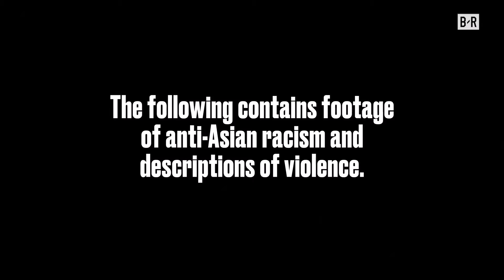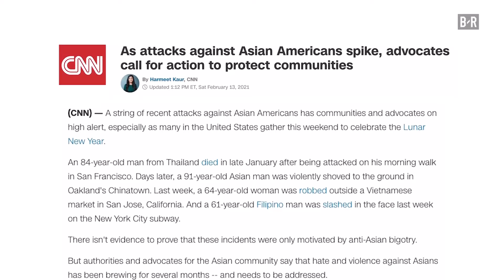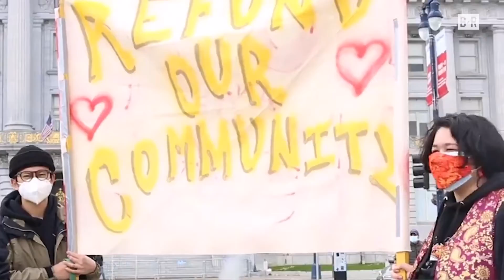Jeremy Lin speaks out on attacks against Asian Americans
Basketball star Jeremy Lin on Wednesday spoke out about the recent attacks on Asian Americans and opened up about his personal experiences with racism on the court, CBS San Francisco reports. NBA officials with the league are looking into his claim that he was called "coronavirus" during a game.